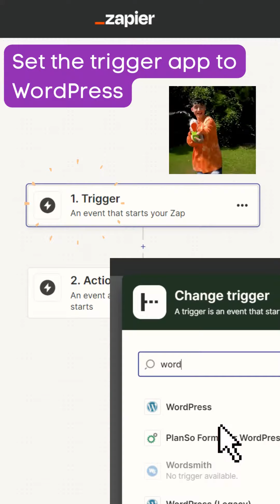🚀 Automate Your Blogging: Brain Pod AI's Guide to WordPress, Facebook & LinkedIn Posts! 🌐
Unlock the power of effortless content management with Brain Pod AI! In this dynamic tutorial, we'll guide you through automating your blog posts from WordPress to Facebook and LinkedIn. Say goodbye to manual updates and hello to streamlined efficiency.

🌟 Explore Brain Pod AI's Core Features:

Multilingual AI Chat Bot Assistant: Meet Violet, your multilingual AI companion.
Streamline your workflows and content creation with ease.
AI-powered Image Editing & Creation Suite for stunning visuals.
Bulk Article Generator for SEO-optimized content at lightning speed.
1 Click Articles: Effortless article creation in a single click.
Chrome Extension with AI Chat Assistant for browsing convenience.
Built-In SEO Mode to dominate search rankings.

🔗 Plus, discover Brain Pod AI’s WordPress integration for seamless posting, custom writing templates to ease your content creation, and AI-powered social media automation for maximum online presence.

🌍 Join the revolution and elevate your content strategy with Brain Pod AI. and start transforming your digital presence today!

🤖 Dive into the world of AI-driven content creation and witness the difference with Brain Pod AI – Your ultimate solution for a futuristic, efficient content strategy. Let's make your online presence count! 🌟